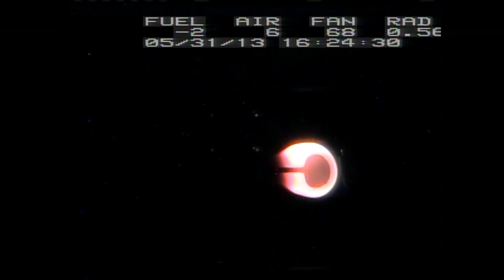Space Station Live: May 30, 2013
The Space Station Live recap video for May 30, 2013. Watch the full Space Station Live broadcast weekdays on NASA TV at 10 a.m.